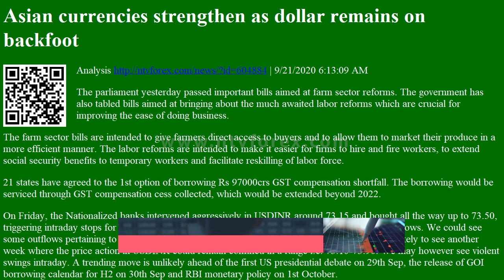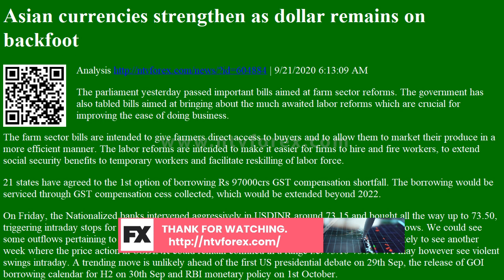Analysis Asian currencies strengthen as dollar remains on backfoot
Asian currencies strengthen as dollar remains on backfoot Analysis
. 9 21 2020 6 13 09 AM The parliament yesterday passed important bills aimed at farm sector reforms. The government has also tabled bills aimed at bringing about the much awaited labor reforms which are crucial for improving the ease of doing business. The farm sector bills are intended to give farmers direct access to buyers and to allow them to market their produce in a more efficient manner. The labor reforms are intended to make it easier for firms to hire and fire workers, to extend social security benefits to temporary workers and facilitate reskilling of labor force. 21 states have agreed to the 1st option of borrowing Rs 97000crs GST compensation shortfall. The borrowing would be serviced through GST compensation cess collected, which would be extended beyond 2022. On Friday, the Nationalized banks intervened aggressively in USDINR around 73.15 and bought all the way up to...